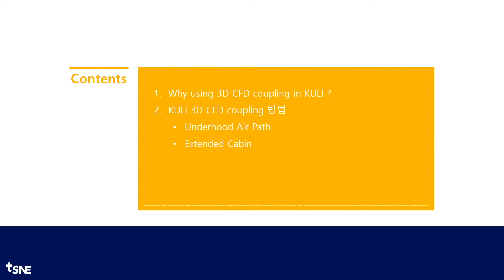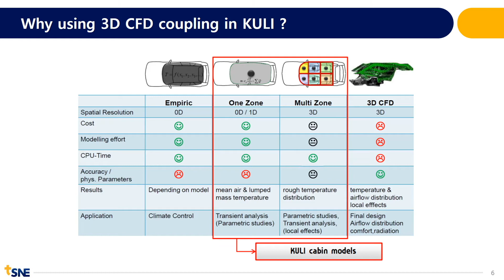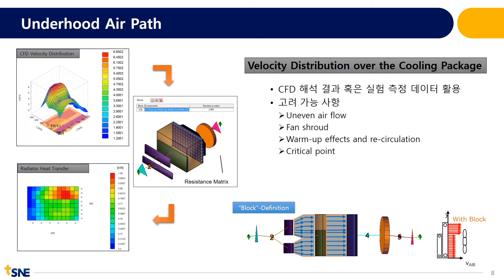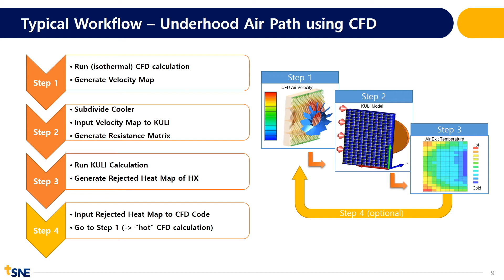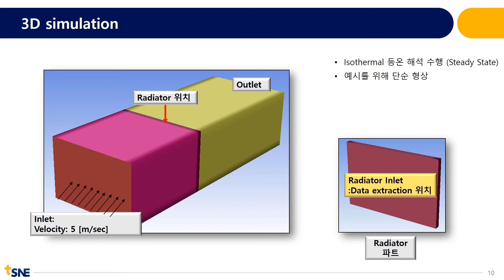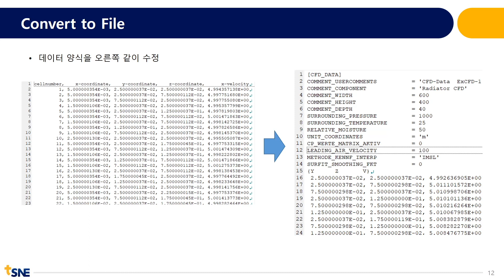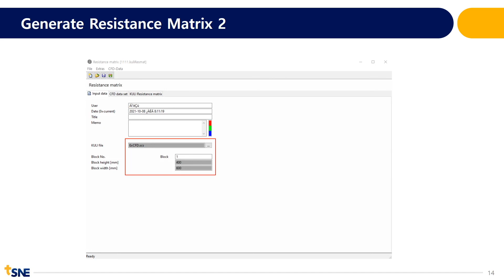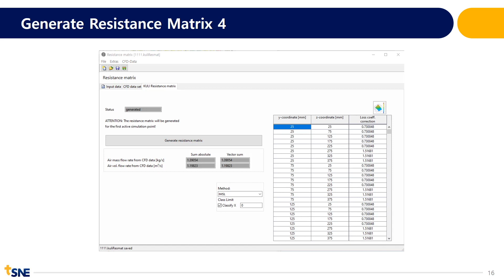[태성에스엔이 2021 열린세미나] KULI의 3D CFD coupling 방법 소개